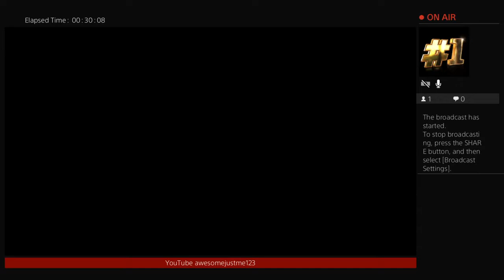Survivor series uiw2k19